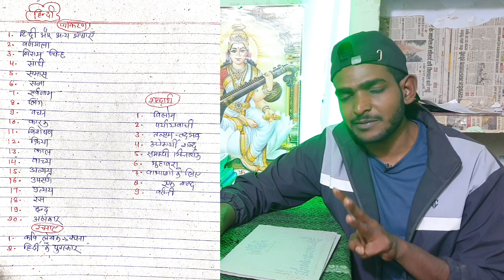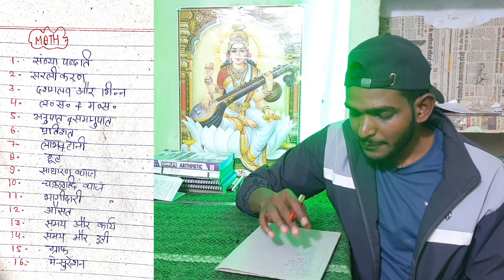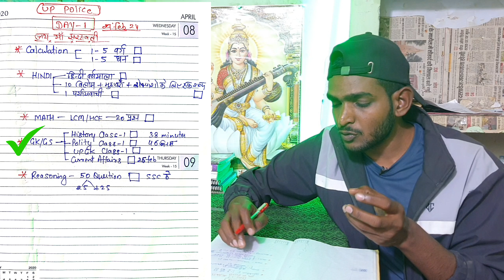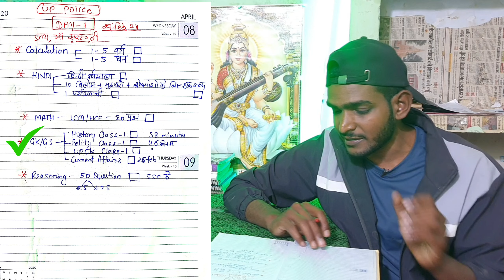DAY-1 Target UP Police 🔥 नई शुरुआत